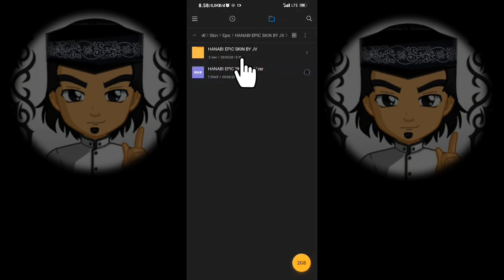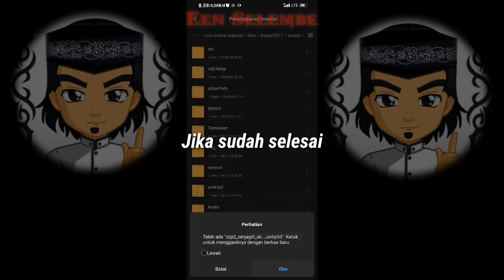Skin Hanabi epic Gratis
Cara mendapatkan skin hanabi epic full efect gratis tanpa diamond

Kunjungi juga fb gw ya
Een selembe

Yg mau skin slanjut nya silahkn koment aja dibawah